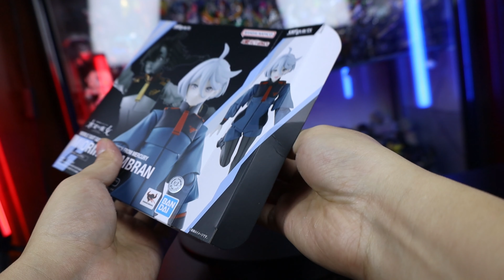你说你能强过FRS？！万代 SHF 机动战士高达 水星的魔女 米奥莉奈·伦布兰 开箱测评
你说你能强过FRS？！万代 SHF 机动战士高达 水星的魔女 米奥莉奈·伦布兰 开箱测评 【吾昂王的模玩分享】